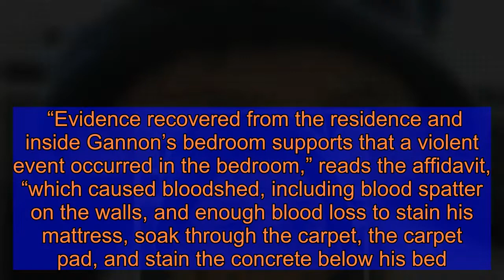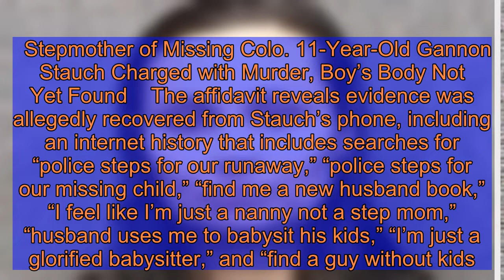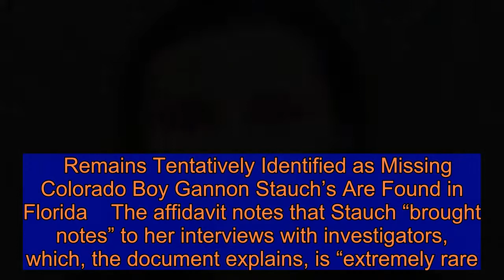Gannon Stauch's Stepmom Allegedly Killed Him in His Bedroom the Day She Reported Him Missing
Image zoom    According to newly unsealed court documents, authorities believe that Gannon Stauch was murdered in his bedroom by his stepmother — allegedly on the very day she reported the 11-year-old boy missing.    PEOPLE obtained a copy of the arrest affidavit outlining the allegations against 36-year-old Letecia Stauch, who was arrested in March and has been charged with first-degree murder, child abuse resulting in death and tampering, all stemming from the disappearance and murder of her stepson, Gannon.   Get push notifications with news, features and more.   Follow  Following  You'll get the latest updates on this topic in your browser notifications.   The boy’s body was found March 20.    Stauch reported Gannon missing on Jan. 27, the day investigators believe he was murdered, according to the affidavit, which was unsealed by a judge on Friday.    “Evidence recovered from the residence and inside Gannon’s bedroom supports that a violent event occurred in the bedroom,” reads the affidavit, “which caused bloodshed, including blood spatter on the walls, and enough blood loss to stain his mattress, soak through the carpet, the carpet pad, and stain the concrete below his bed.”   Image zoom   Authorities allege the suspect discarded of the body the next day, after cleaning up the scene.    Stepmother of Missing Colo. 11-Year-Old Gannon Stauch Charged with Murder, Boy’s Body Not Yet Found    The affidavit reveals evidence was allegedly recovered from Stauch’s phone, including an internet history that includes searches for “police steps for our runaway,” “police steps for our missing child,” “find me a new husband book,” “I feel like I’m just a nanny not a step mom,” “husband uses me to babysit his kids,” “I’m just a glorified babysitter,” and “find a guy without kids.”    She also looked into jobs and apartments in Florida and California, it is alleged in the affidavit.    It is alleged in the affidavit that Letecia texted with her 17-year-old daughter before calling 911 to report Gannon missing, asking her to purchase trash bags, baking soda, and carpet powder. Investigators allege these items were used to clean up blood.    According to the affidavit, forensic teams found more than 50 droplets of blood in Gannon’s room, including inside the sockets of electrical outlets, in Gannon’s sneakers, and in Stauch’s automobile, where police believe the body remained for nearly 24 hours.   Recovered GPS data led police to the area where they believe she dumped the body. Several weeks later, she was being extradited back to Colorado following her arrest in South Carolina.    The affidavit does not explain how Gannon’s body ended up in Florida, where it was recently recovered.    But investigators do allege in the affidavit Stauch provided false information to them time and again, and adjusted her story about what happened to her stepson more than once – telling detectives at first that he had gone to a friend’s house and later claiming she was raped a